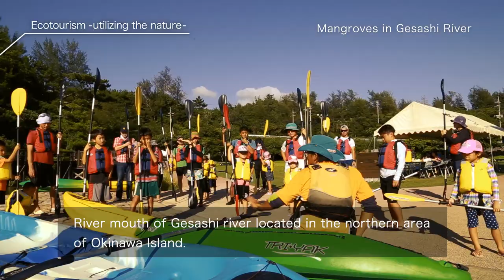Ecotourism -utilizing the nature-